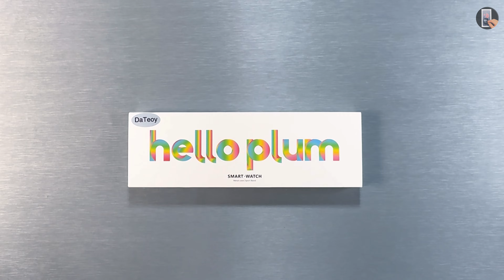Hello Watch 4 Plus Android 4G FULL SENSORS TEST🔥Sport SmartWatch (GPS/watchOS Icons/16GB ROM) ASMR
Today I will be Full Sensors Test in New Hello Watch 4 Plus 4G Android Amoled Sport SmartWatch 2024. I hope you enjoy!

00:00 Review Hello Watch 4 Plus Android 4G
00:53 Review Oximeter
01:02 Full Sensors Test in Hello Watch 4 Plus Android
05:03 Outro

Milanese Loop

THE BEST PRODUCTIONS:
1. Hello Watch 3+ Gen 2 (2024) vs HK9 Ultra 2 Max vs DT Ultra 2 vs Apple Watch Ultra 2
2. HK9 Ultra 2 Max vs HK9 Pro Max Plus vs DT Ultra 2 vs Apple Watch Ultra 2
4. Watch X vs HK9 Ultra 2 Max vs Hello Watch 3 Plus vs Apple Watch Ultra 2
6. DT Ultra 2 vs HK9 Ultra 2 Max vs Hello Watch 3 Plus vs Apple Watch Ultra 2